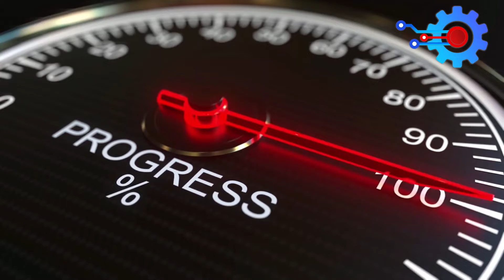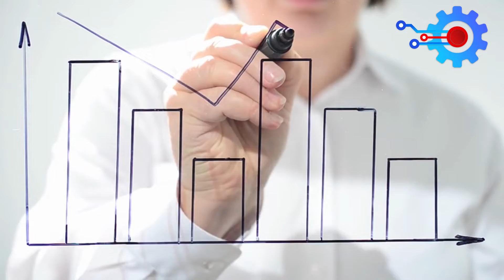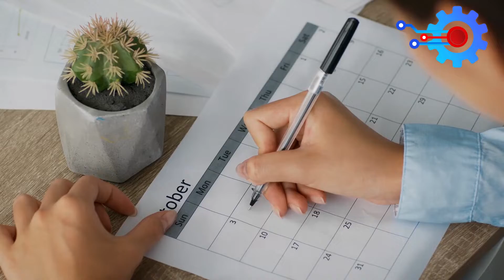GIGA BERLIN Progress: Tesla GIGA Berlin Update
GIGA BERLIN Progress: Tesla GIGA Berlin Update. Giga Berlin construction opening to soon expand tesla berlin massive production. Today’s video looks at Giga Berlin's progress, tesla Giga berlin update. While in some tesla news reports tesla factory berlin expansion seems promising and with exciting other Telsa projects. Tesla Giga berlin update, still ever ready to roll out new cars for customers.

The dream of rockets and space shuttles flying to-and-fro Mars isn't the only card on Tesla's deck; "green" cars shuttling our roads to help mitigate the effects of excessive CO2 emission is in there too. Is Tesla inching closer to getting complete approval to start mass production for the public at the GIGA Berlin plant? If so, when will that be? In today's video, we review the latest update on the Giga Berlin progress so far.

Timestamps
00:00 Introduction
01:00 Complicated Water Provision
02:28 Tobias Lindh
03:53 Daniel Fost
04:27 Conclusion